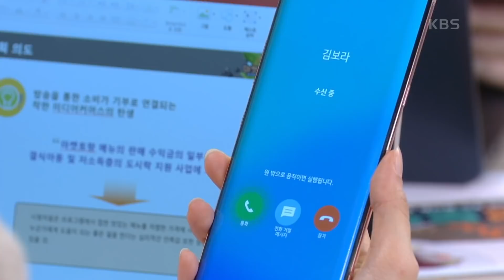나혜미 앞에서 쓰러진 정민아... 결국 정민아의 임신 사실 알게 된 나혜미! [누가 뭐래도] | KBS 201218 방송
나혜미 앞에서 쓰러진 정민아... 결국 정민아의 임신 사실 알게 된 나혜미!